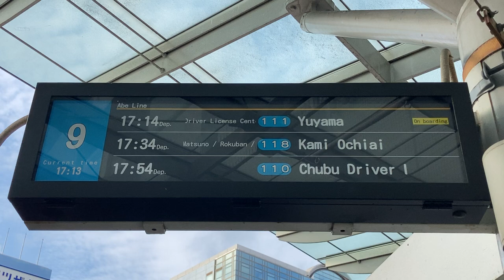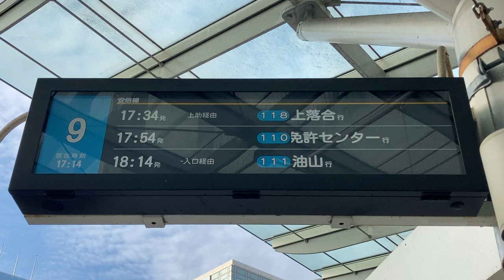静岡駅 バス停 バス発車案内ディスプレイ しずてつジャストライン